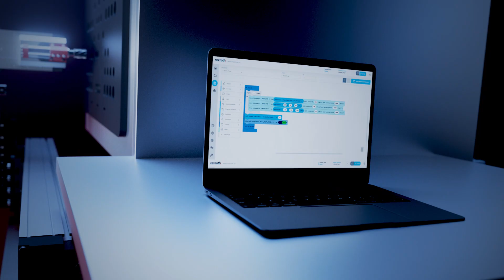The Smart Function Kit for Handling - Use Case Examples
The Smart Function Kit for handling tasks is based on a Cartesian
multi-axis system that reliably and precisely moves components
or workpieces in a defined space. Proven Rexroth linear motion
technology components are combined with innovative control
technology and software to create a perfectly tailored system
solution. Everything from a single source.